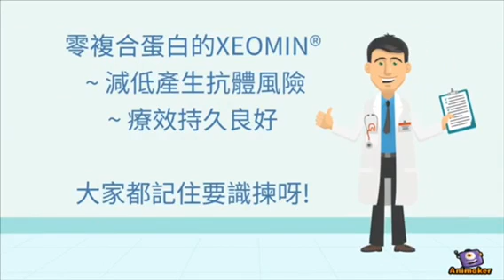肉毒桿菌素【為何有抗體？】對身體有害嗎？如何減低肉毒桿菌素抗體的產生呢？Xeomin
大家有否聽過肉毒桿菌素，竟然能夠引發身體產生抗體！為何如此？這些抗體對我們的身體有什麼不良的影響呢？那麼我們可以如何減低肉毒桿菌素抗體的產生呢？快啲 click入去看過究竟吧！

想知道更多實用醫美及健康資訊，立即 LIKE VITALAGE 專頁，記得設定為搶先看（See First）啊！
立即致電 (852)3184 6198 預約適合您的美學系統啦！
或到以下website登記專業個人分析